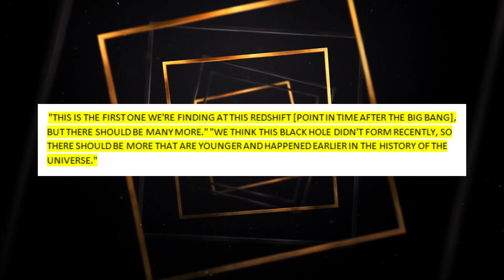Exploring the Mysterious Void: NASA's Discovery of a Hole in the Universe with Absolute Nothingness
Nasa’s James Webb Space Telescope has found the universe's oldest known black hole. Astronomers think that the young universe may have been full of even older black holes. The James Webb Space Telescope (JWST), which has powerful cameras that can look back in time to when the universe was young, found the supermassive black hole, which has a mass 10 million times that of the sun, at the centre of a young galaxy 570 million years after the universe began. The width of the supermassive black hole is 10 billion light-years, and it is 10 million light-years deep.